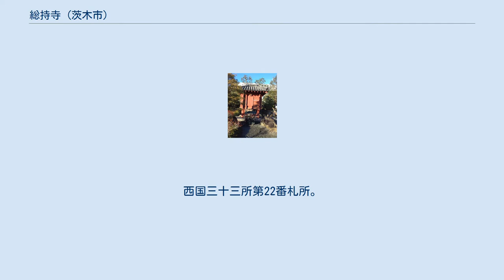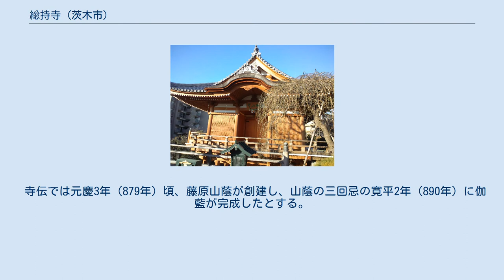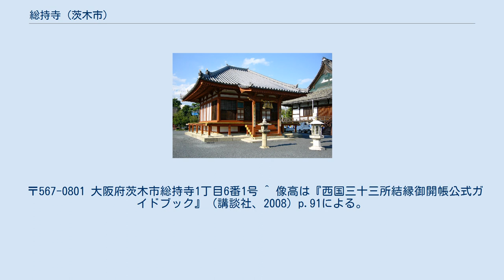総持寺 (茨木市)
総持寺（そうじじ）は、大阪府茨木市総持寺にある高野山真言宗の寺院。
山号は補陀洛山（ふだらくさん）。
開基である藤原山蔭は四条流庖丁道という新たな庖丁式（料理作法）を定めたことから料理人の信仰を受けている。
 本尊真言：おん ばざら たらま きりく そわか ご詠歌：おしなべて老いも若きも総持寺の　佛の誓い頼まぬはなし 当寺の草創説話は、助けた亀の恩返しと観音の霊験に関するもので、寺所蔵の縁起絵巻のほか、『今昔物語集』などにもみえる。
 それによると、開基である藤原山蔭の父・藤原高房が、漁師たちが大亀を捕らえているのを見て「今日18日は観音様の縁日だから」と、亀を買い取って川へ逃がしてやった。
 その日の夜、山蔭が継母の計略で船から川に落とされてしまった。
高房はこれを悲しみ、観音に祈ったところ、高房が助けた亀が山蔭を甲羅に乗せて現れたという。
 高房の没後、山蔭が報恩のため観音像を造立し祀ったのが当寺の起源だという。
 寺伝では元慶3年（879年）頃、藤原山蔭が創建し、山蔭の三回忌の寛平2年（890年）に伽藍が完成したとする。
 寺は天正年間（1573年 - 1593年）に織田信長の兵火にかかって衰亡したが、慶長8年（1603年）に豊臣秀頼によって本堂が再建され、境内の復興が行われた。
 当寺の秘仏本尊の木造千手観音立像は像高75.4 cm、寺伝に基づき、亀の背に乗っている。
脇侍として善女竜王像と雨宝童子像を配する。
 もともと「おしなべて 高き賤しき 総持寺の 仏の誓ひ 頼まぬはなし」だったが、近年の人権意識の高まりにより「おしなべて 老いも若きも 総持寺の 仏の誓ひ 頼まぬはなし」に変更されている。
 〒567-0801 大阪府茨木市総持寺1丁目6番1号 ^ 像高は『西国三十三所結縁御開帳公式ガイドブック』（講談社、2008）p.91による。